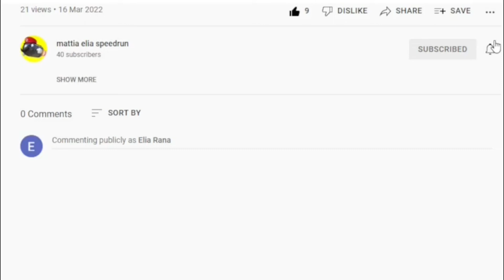My eleventh élite | Super Mario Odyssey